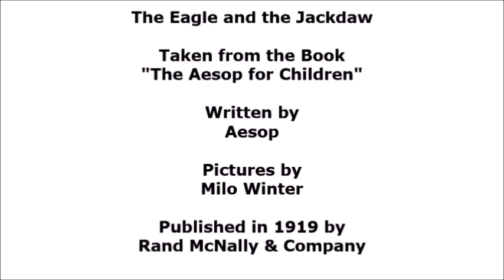The Eagle and the Jackdaw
A jackdaw, after seeing what an eagle could do, decides to follow its lead by attacking a ram.

Listen to all the episodes here!